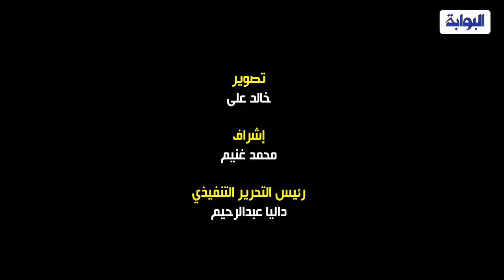كأس العالم 2022 .. شاهد تقاليع الكرواتيين تبهر الجميع في قطر